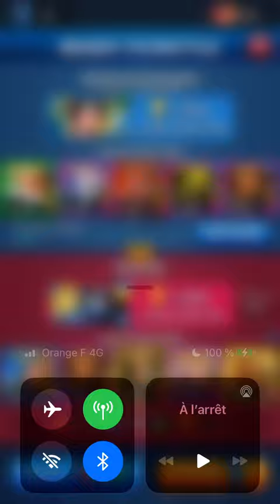Empires Puzzles : Testing of Darkfeather (divine combo with Luna💫)